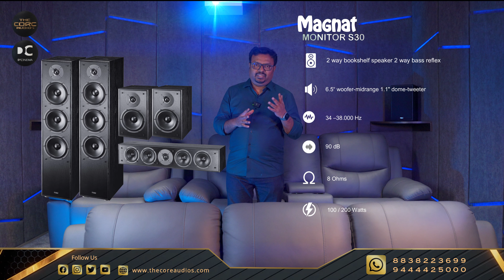STUNNING BUDGET HOMETHEATER @DHARMAPURI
FOR SALES OR INQUIRIES WHATS-APP US @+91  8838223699

PROJECT DETAILS
DOLBY ATMOS 5.1.2 CONFIGURATION
AV RECEIVER: SR5015 7.2 CHANNEL AV RECEIVER
SPEAKERS:
TOWER: MAGNAT MONITOR S70 TOWER
CENTRE: MAGNAT MONITOR  14C
SURROUND : MAGNAT MONITOR S30
ATMOS 2 PAIRS: MAGNAT ICP82 : 140W RMS
SUBWOOFER: WHARFEDALE SW15 850W

DISPLAY:
PROJECTOR: LG AU810PW | 4K DURA CORE LASER PROJECTOR
SCREEN: 135" HI-GAIN EDGELESS SCREEN

ACOUSTICS:
WALLS: 6 LAYER ACOUSTIC TREATMENT
CEILING: SOLID WOOD GRID WORK, PLY WOOD FALSE CEILING ACOUSTIC FOAM WITH ACOUSTIC FABRIC FINISH
FLOOR: 5MM ACOUSTIC DAMPING TREATMENT + 8MM ACOUSTIC CARPET

BUDGET: 18.5 LAKHS